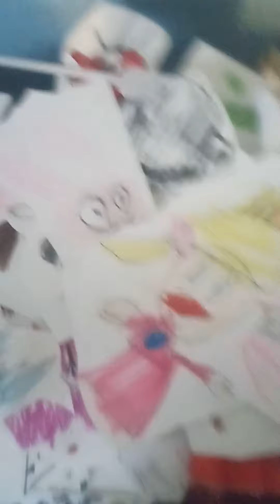F fails To spell Friends